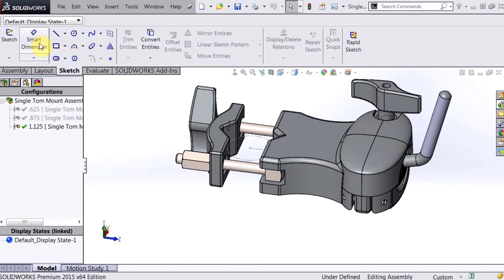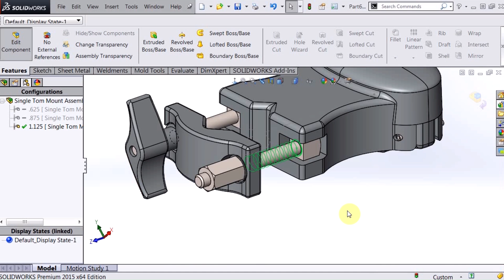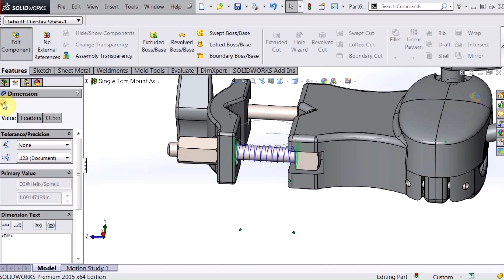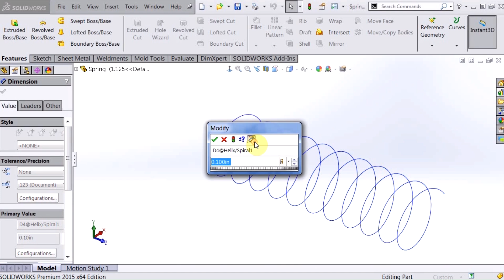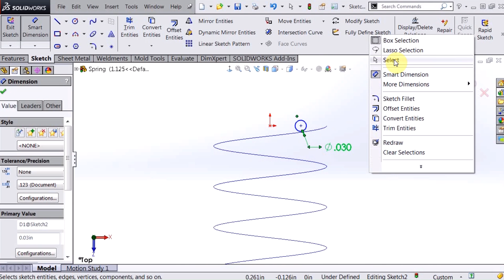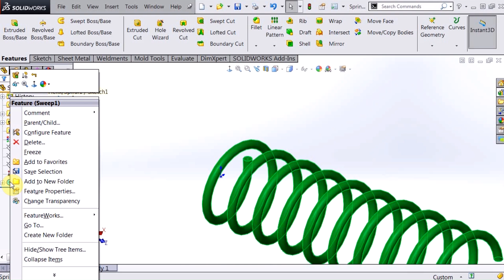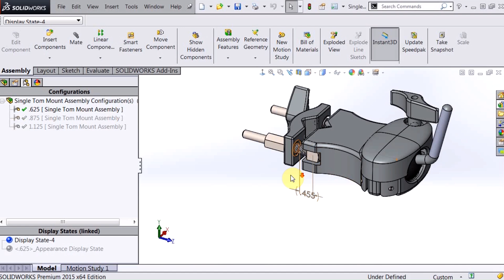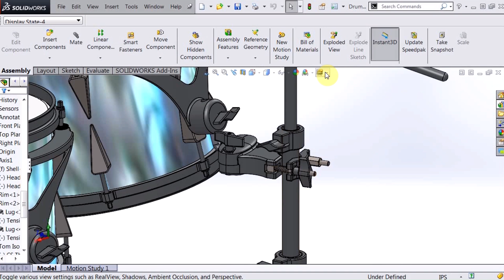SOLIDWORKS - How to Create a Spring that Compresses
This video demonstrates one possible way to create a spring that will compress in the context of an assembly.